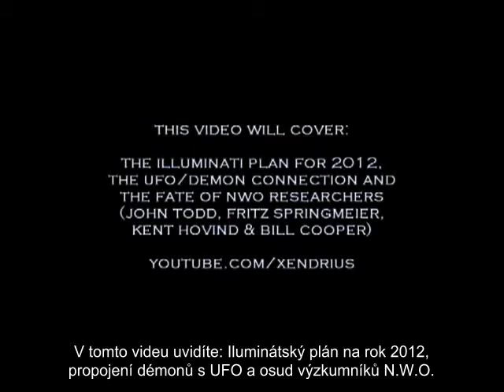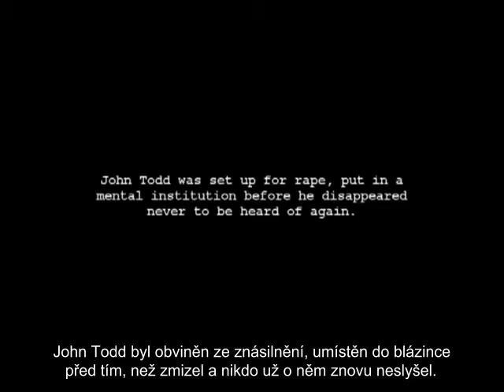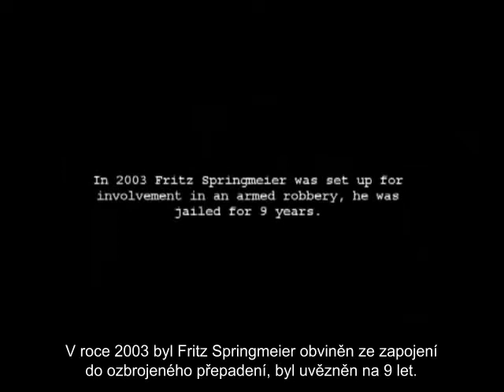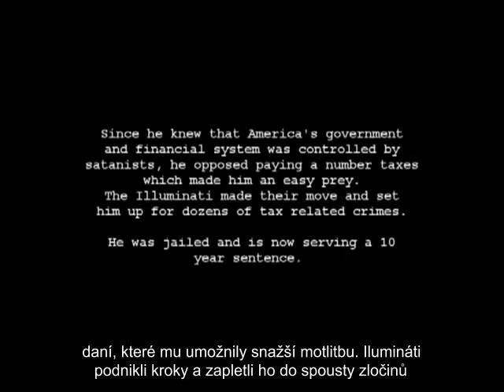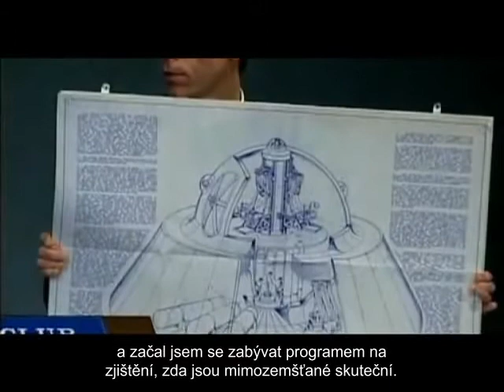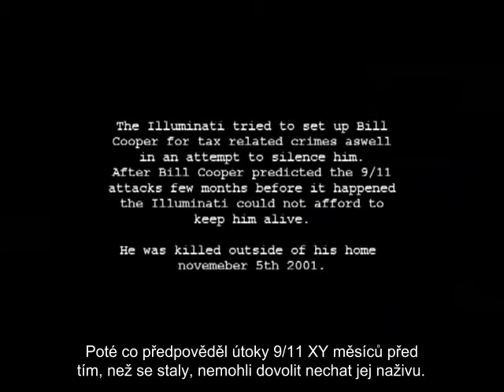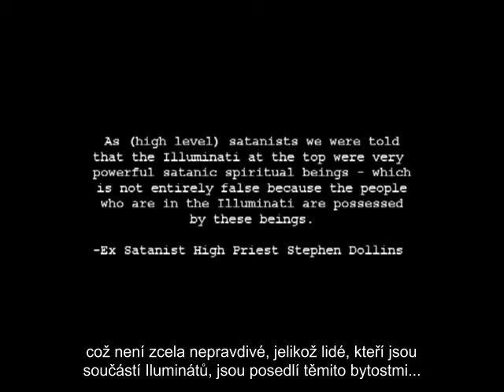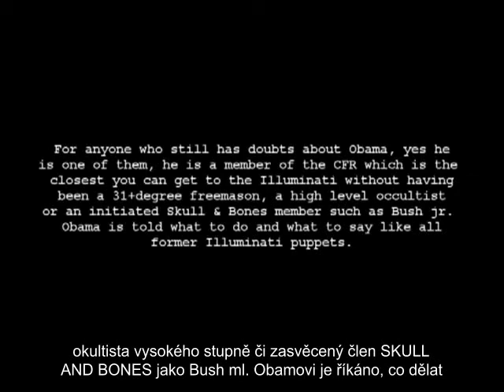UFO Illuminati Plan - Iluminatsko Satanisticka udalost